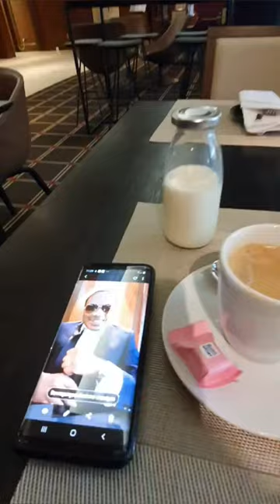THE PHENOMENAL BIG BOSS